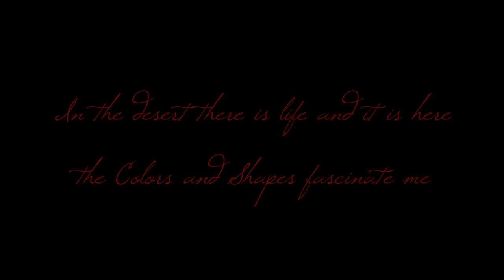Under The Desert Skies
The Succulents of the Desert can be quite dramatic and fun to paint in watercolors!
There is so much Life in The Desert and it is here that the Colors and Shapes fascinate me!